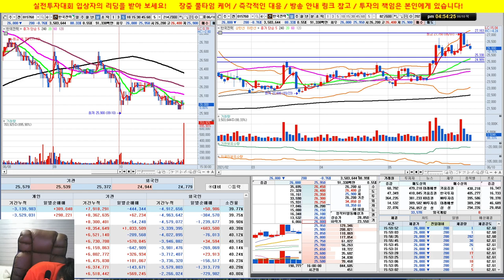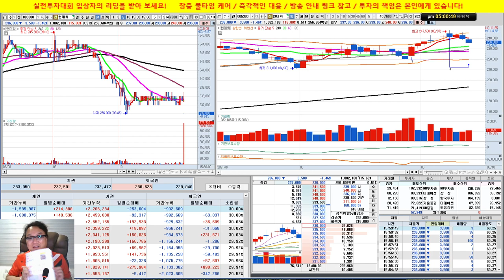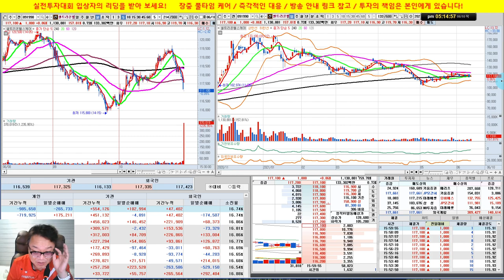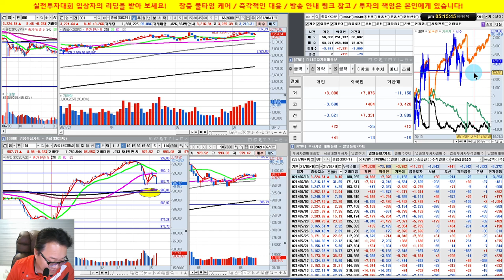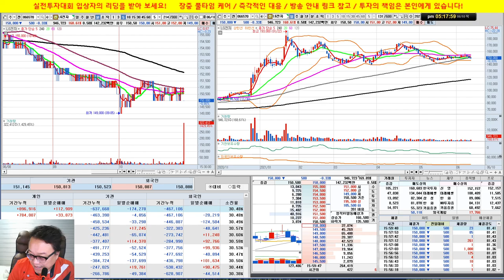종목상담/ KG동부제철, 한국전력, 한국프렌지, 유니슨, 현대차, 셀트리온/실전투자대회 입상자 닥터케이의 주식방송/21/06/10